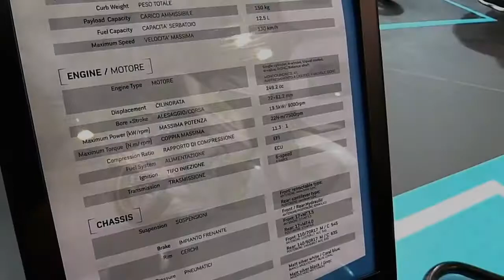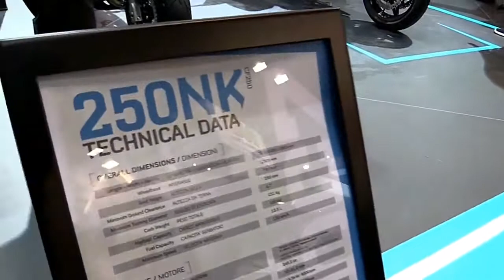2018 Cfmoto 250 NK Complete Accs Series Lookaround Le Moto Around The World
2018 Cfmoto 250 NK Complete Accs Series Lookaround Le Moto Around The World